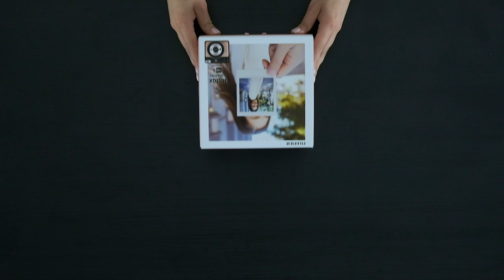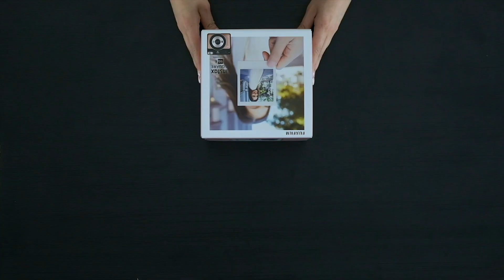Instax SQ6 Unboxing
¡Conoce todo lo que incluye nuestra nueva Instax SQ6!
Puede ser acompáñanos en este unboxing y descubre todo lo que incluye la nueva integrante de la familia Instax SQ.

Agradecimientos: Forever 21 y Maybelline

Agradecemos a Forever21 y Maybelline.